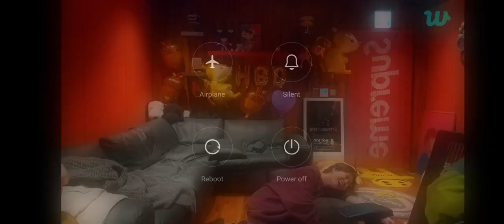Jimin Surprised Jhope on his birthday